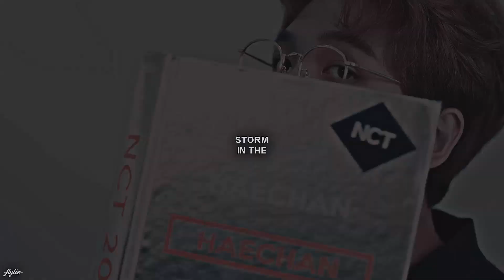nct | madness {fmv}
!PLEASE PUT HD!

I would be glad if you will like it ♡
I'll keep trying, I promise☆
[Буду рада, если вам понравится♡
Я буду стараться дальше☆]